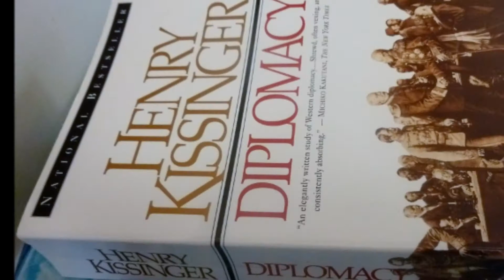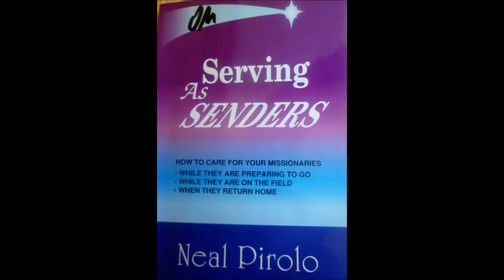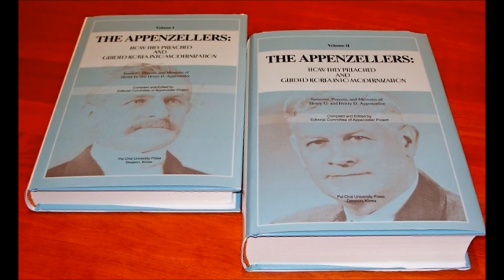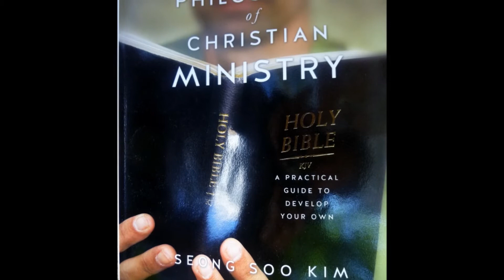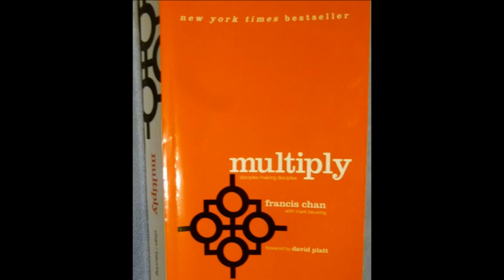Review 2013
My Photo Album in 2013